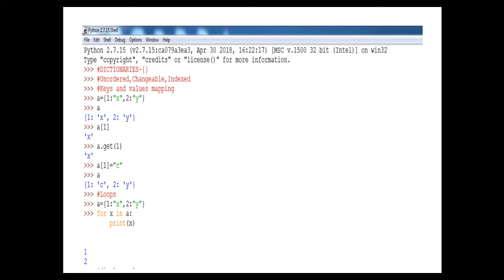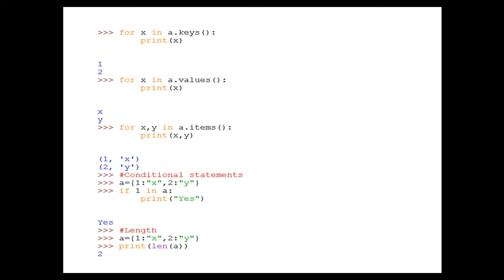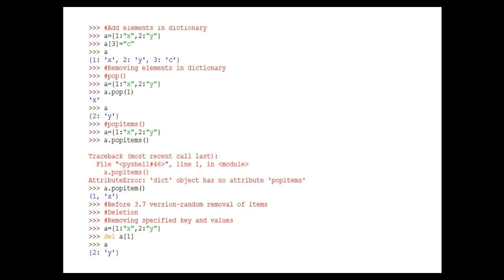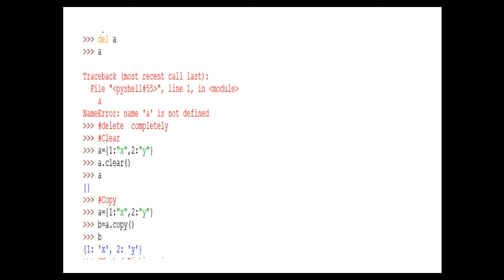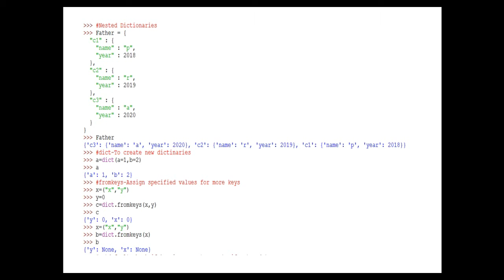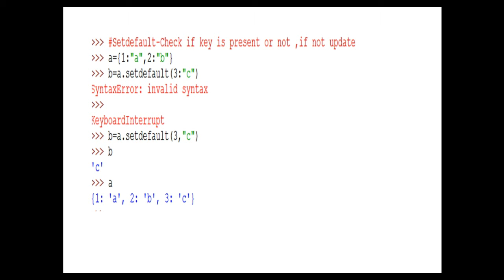PYTHON SERIES - 6 (DICTIONARIES) KAANPOM KARPOM KARPIPOM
This video shows Python Dictionaries and its explanation.Compiled by PRADEEP.M.